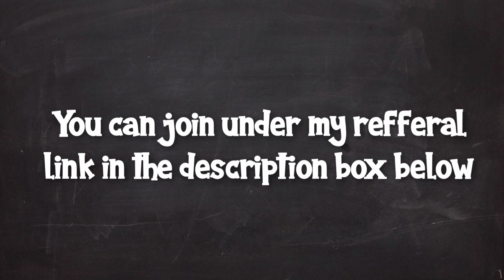GRANDMONOPOLY Payment Proof II on January 2022 [Payment #2]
- Earn up to $0.10 per click
- Earn up to 200% Referral Commission
- $2 Minimum Withdrawal
- Earn from Offerwalls, Videos, Games and so on